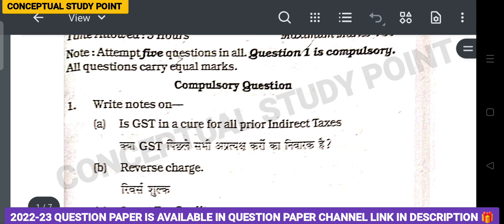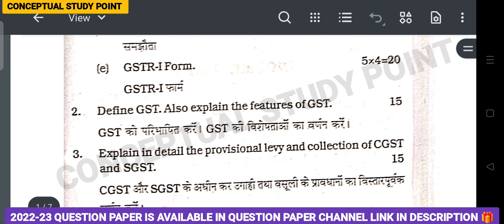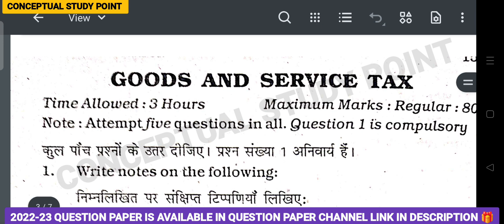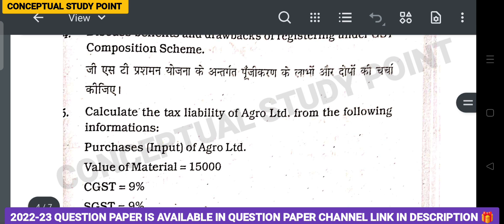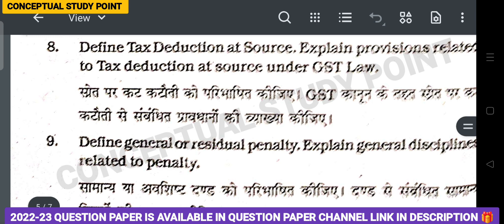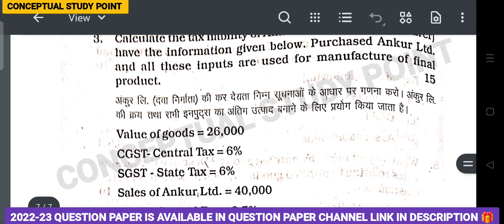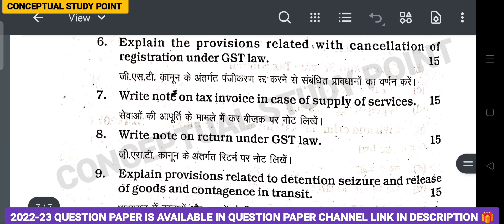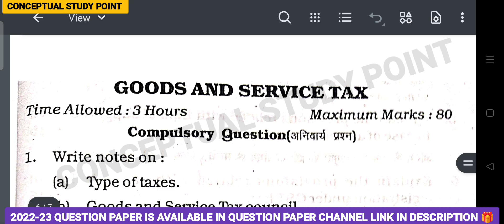GST Question Paper 2015-2022.Question Paper of GST. Goods and Services Tax Question paper 2022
GST important question. Important question of GST
GST important question 2022
GST important chapter 2022
Levi and collection chapter
Debit note and credit note chapter
Registration in GST
GST registration process and provision
Important chapter of GST
Important question of GST 2022
Important question of GST 2023

😀GST important Question for B.com 5th sem 2022-23. Important Chapter of GST.GST important chapter2022